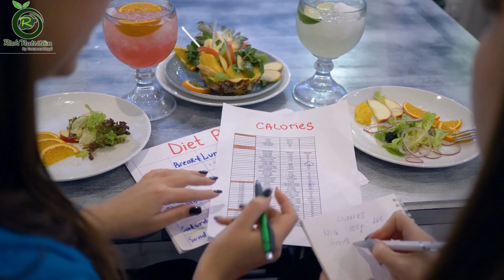High Protein Diet Plan To Lose Weight Fast In Hindi | Lose 2kg in 1 Day | Indian Diet Plan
Day-1 | 30 Days Weight Loss Diet Plan in Hindi | Extreme Fat Loss Diet - Lose 10 Kgs Fast

How To Reduce Belly Fat IN 7 Days Without Exercise | Home Remedy To Burn Belly Fat

Copyright :- Everything you see in this video has been created by me ( Tamanna Dayal) unless otherwise stated. please do not use any photos and content without permission at or my Instagram account.